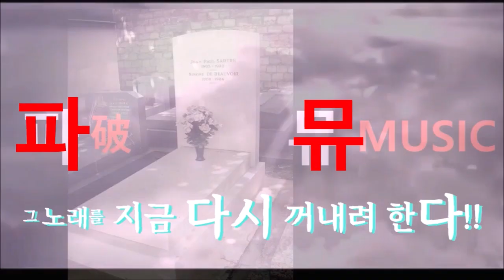[파뮤 윤여규♥] DIG MUSIC ⁀➷ 빨리 이노랠 꺼내들어♥!! [명곡 재발굴 기획 프로젝트 파뮤] korean singer Yoon Yeo gyu 윤여규 노래모음]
윤여규 채널

에버 애프터/아이리스2
후회를 담은 시간/함부로 애틋하게

모두 자작뮤비 입니다.

본채널은 수익창출 하지 않습니다~

본 채널 보다는 가수분들 채널을 표기해 드리고
있으니 가셔서 구독들 하시고 응원과 독려의
메시지도 남겨주시면 감사하겠습니다 ^^

그리고 음원도 반드시 구매들 하시고
드라마 다시보기도 많이들 해주세요~

한국 락 발라드 메탈을 응원합니다!!
클래식을 기반으로한 인간이 만들어낸
장르에서 가장 악기와 보컬의 조화의 절정을
꽃피우며 이루어낸 한국의 락발라드를 가장 좋아합니다
지금은 미디 팝 주류로 가고있지만 가사 분위기
보컬의 강점 특징은 아마도 이때에 이룩한 것들의
모태라고 봐야겠죠.

그외 음악도 물론 다 좋아합니다~

*재사용 퍼가기 숏츠리믹스  모두 엄금 합니다.
  카페 페북 밴드등 외부링크 불허합니다.